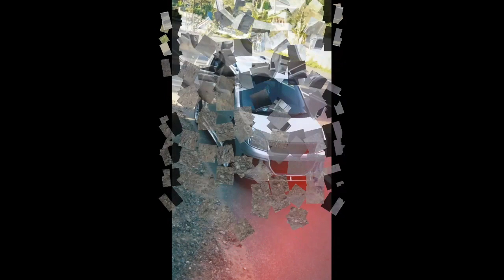Customized WagonR | Modified WagonR in India | #19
Modified WagonR | India | #17

Watch the All Kerala WagonR meet at Thiruvalla, Kerala

Also See our previous videos on modified wagonr